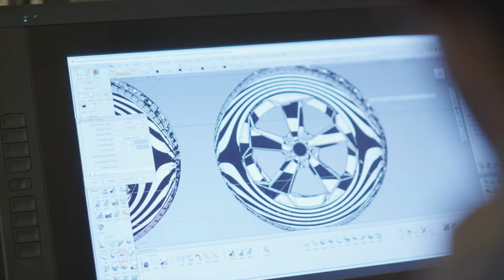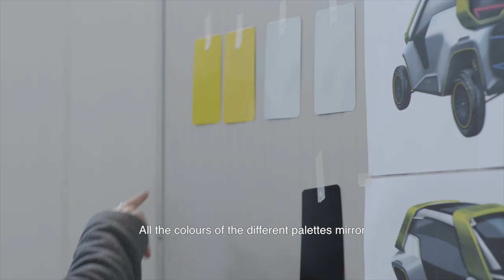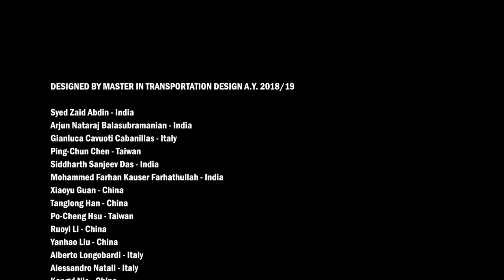IED Tracy - Concept car